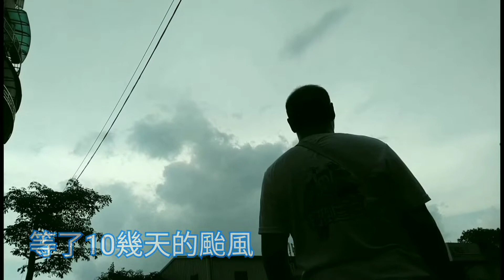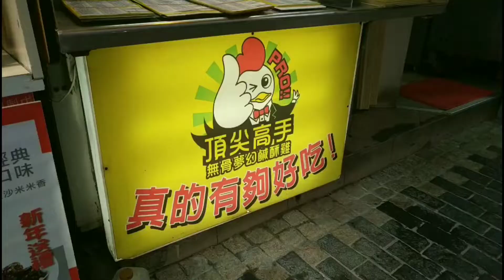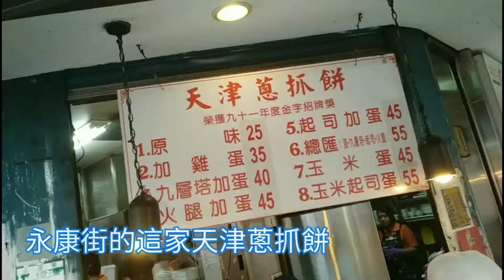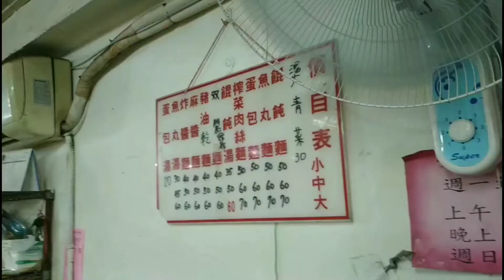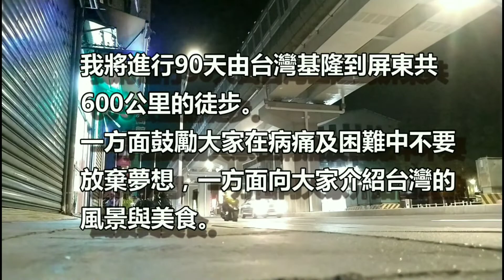颱風颱風颱風│台北│90天600公里徒走│打倒三白│VLOG 15│永康街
中風漫畫家90天600里徒走台灣│90天VLOG每日一拍計畫

連續三個颱風經過台灣，並且都發佈了陸上警報。
電視裡的颱風，全台各地都有發生水災及事故，但，但台北除了陰雲及大風，只有零星落雨。
在北部中繼站等待颱風過去，也剛好可以好好休息一下，讓過度疲累的肌肉恢復。
雖然說颱風還沒完全過境，但連續幾天沒有大雷雨，今天繼續徒行。
二十多年以前在出版社上班時常常招待日本漫畫家到永康街的鼎泰豐用餐。平時偶爾也會經過永康街，但像今天一樣，完整的走完永康街倒是第一次。當然，經過那麼久的時間，今天的永康街在各方面建設的都很完善了，真的是一條街就是一個世界，處處都是萬種風情。

我是水瓶座，有“知識饑渴症”的特性，屬於“不學習會死” 的人。
我的座右銘 : 如果真心渴望一個願望實現、天上的星星也會飛下來幫忙。